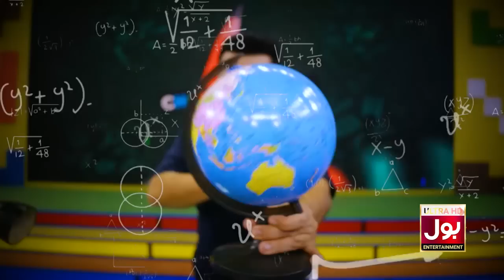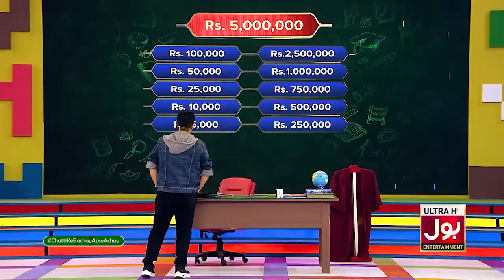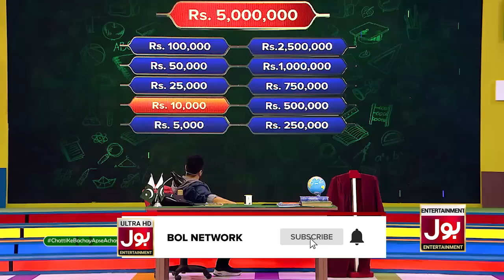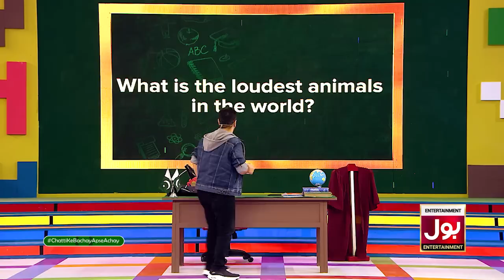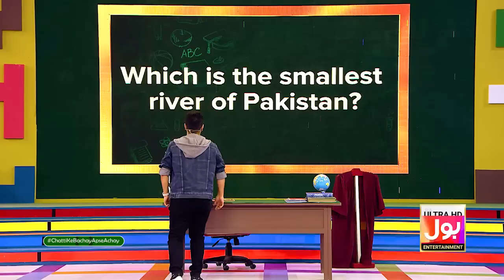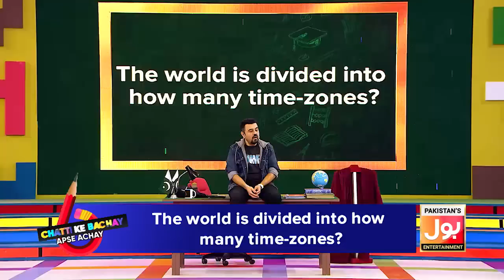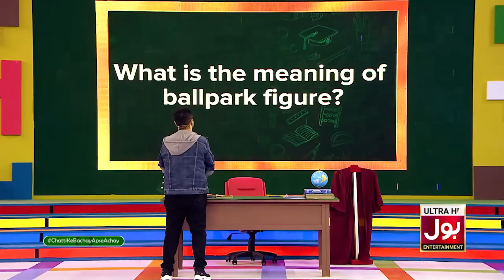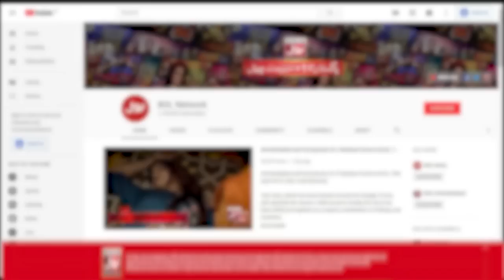Laraib And Zarnab In Chatti Ke Bachay Apse Achay | Ahmad Ali Butt New Show |Complete Show Episode 10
Laraib And Zarnab In Chatti Ke Bachay Apse Achay | Ahmad Ali Butt New Show | Complete Show Episode 10 | BOL Entertainment